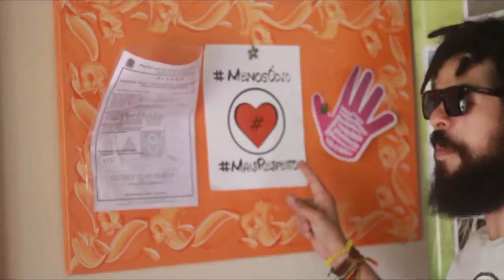Sô Vibe Acústico - O que é Viver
Instagram.com/sovibe
Facebook.com/sovibe